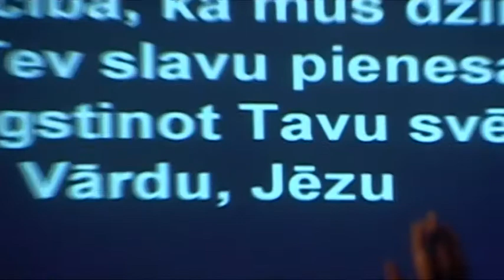Nāc, un kopā dziedāsim. 06.07.2014.